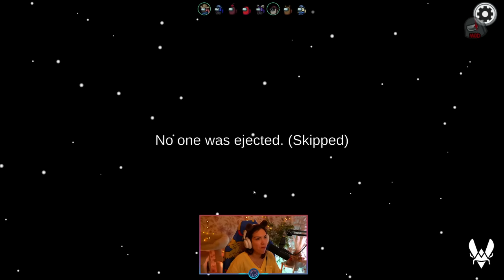AMONG US ft. Squeezie, Gotaga, Locklear, Maghla, Mickalow, Sofyan, Doigby, Kameto & David Lafarge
Among US du 04/01/2023

Retrouvez-moi sur mes réseaux ! / Find me on:
- Twitch ➤ (tous les soirs - every evening/night sauf les mercredi!)*

Merci à Logitech Top Achat et Team Vitality, mes partenaires !